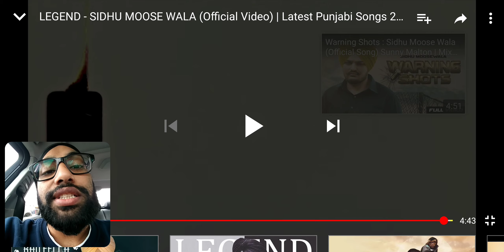LEGEND | SIDHU MOOSE WALA | Latest Punjabi Songs 2019 | Canada reaction video